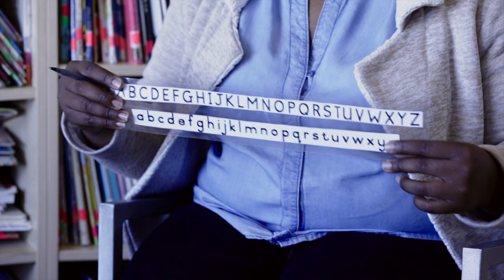232. Defining Inclusive Education